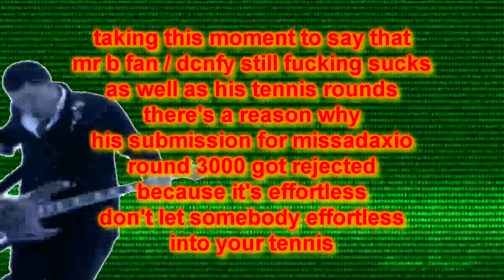[30.12.2021] tyr1k500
made specifically so i could say "mr b fan bad"